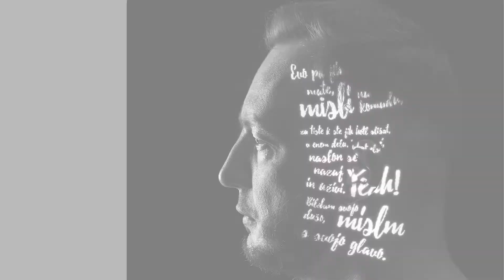e-Študentski Servis | imamizkusnje z Zlatkom | Project video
Yootree 2017 / Copyrights